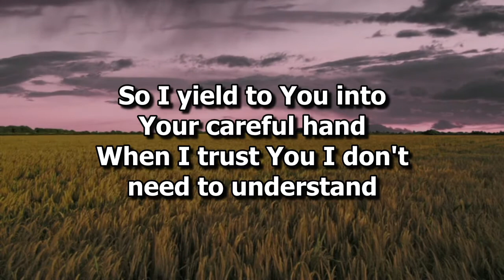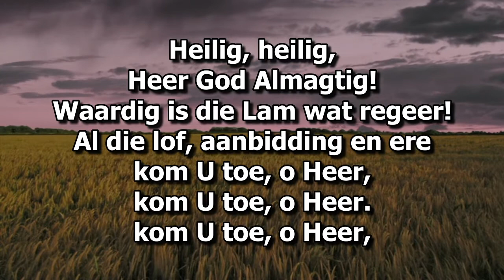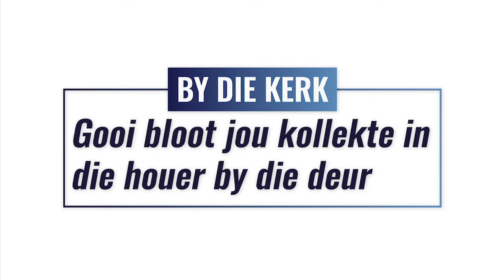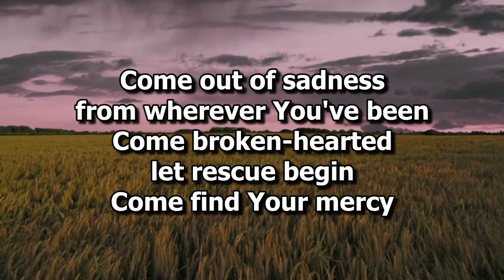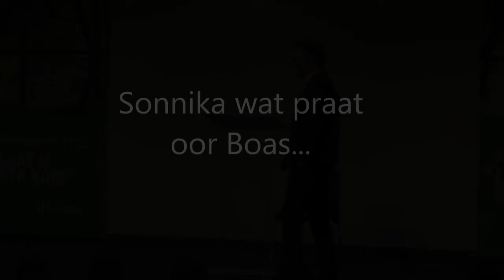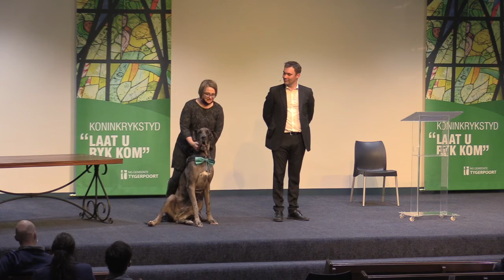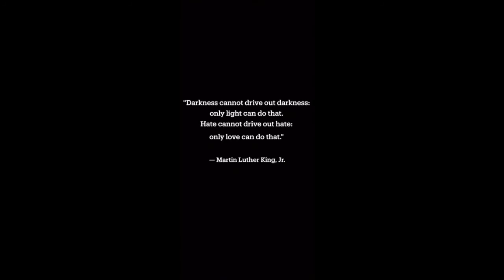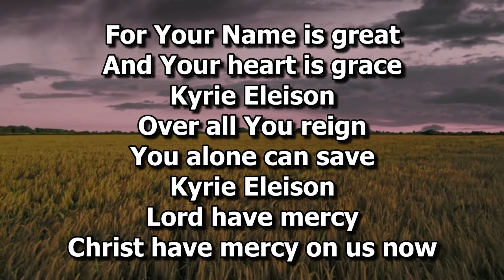Sondag 6 Junie 2021 Aanddiens - Ds Wouter van Wyk